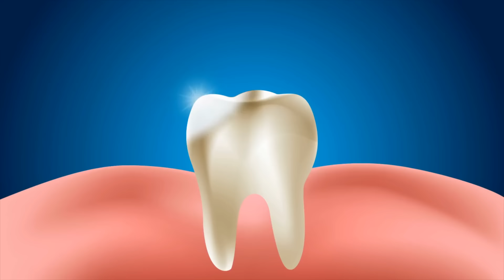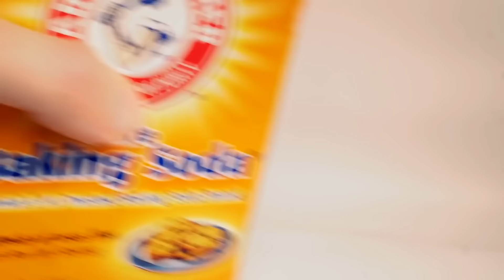Unglaubliches Mittel gegen Zahnfleischrückgang!